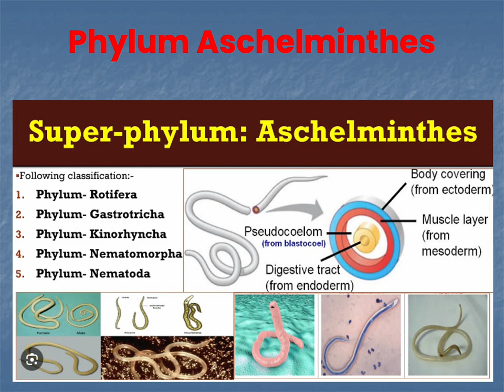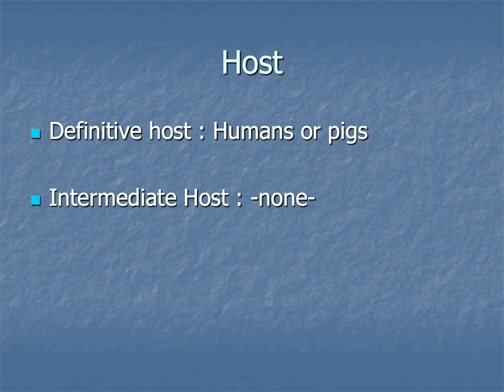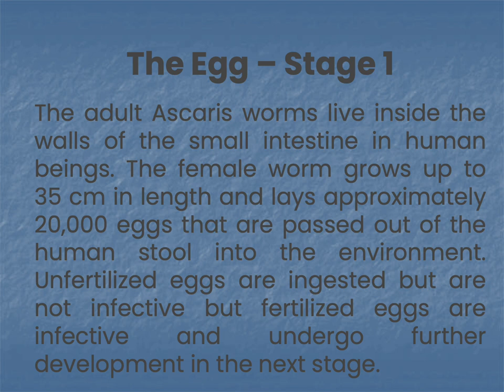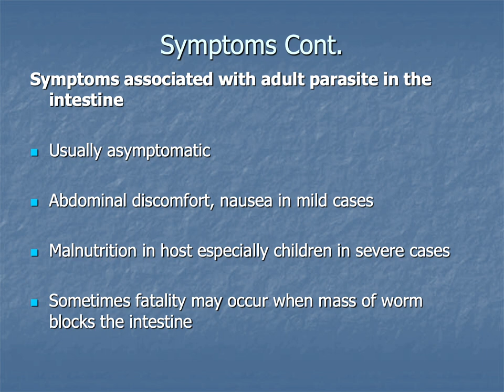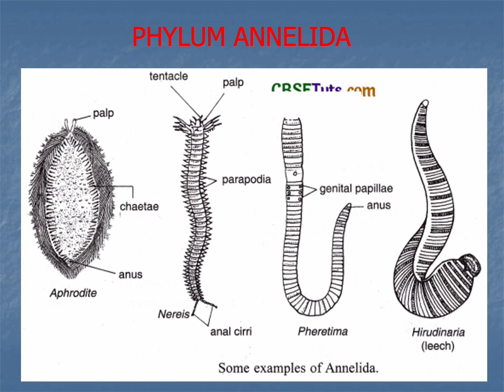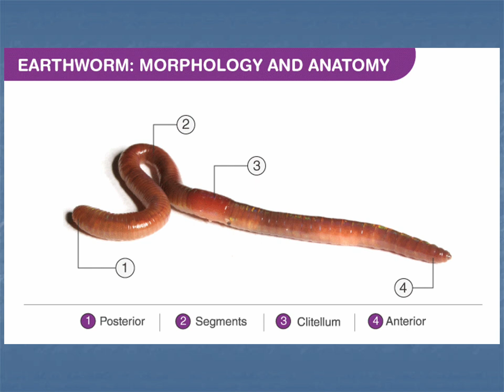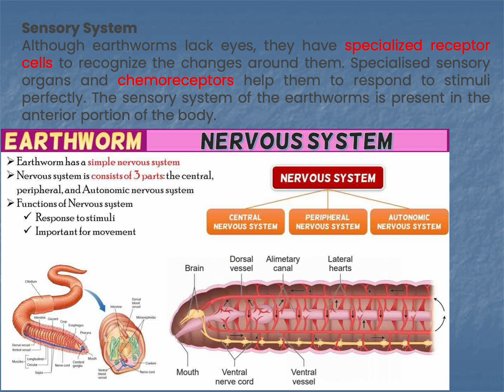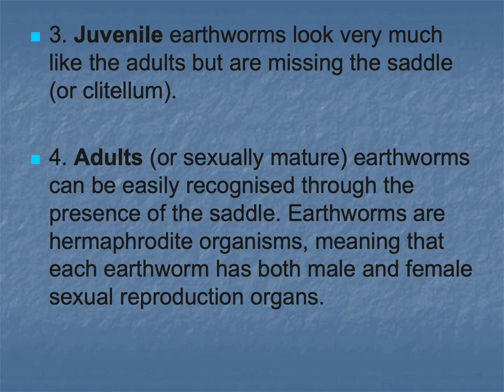Round worm & Earth worm